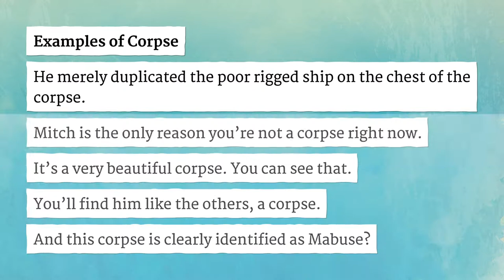CORPSE pronunciation • How to pronounce CORPSE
How to say Corpse in British English and American English?